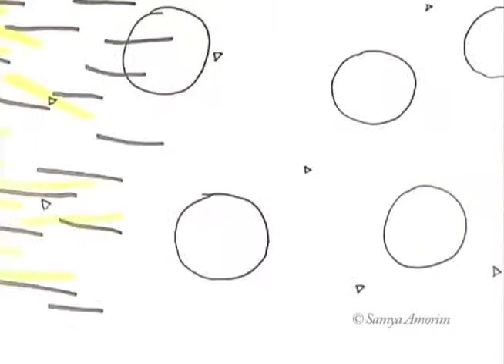Abstract Line Animation (2009)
Early work created in 2009. Abstract line animation project - College work.

Sound by: Professor Eric Dyer